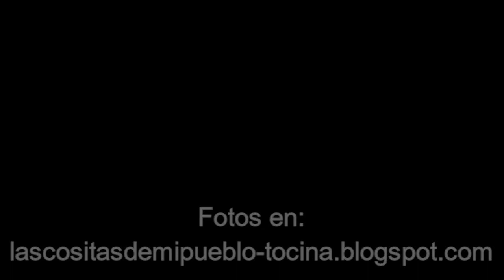Virgen de Fátima de Tocina 2018.